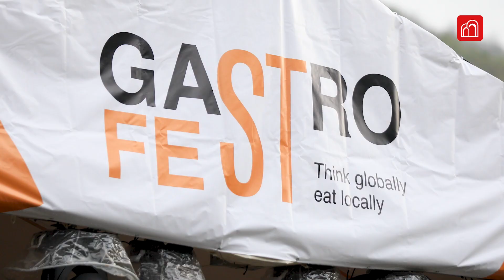ГАСТРОФЕСТ В ДИЛИЖАНЕ – ГЛАВНОЕ ГАСТРО-СОБЫТИЕ ГОДА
С 6-го по 8-е мая на одной площадке Gastro Fest Diljan собрал рестораторов, виноделов и всех неравнодушных к необъятной кухне Армении.